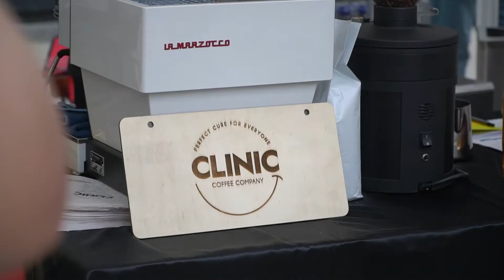2. Arcadium GençFest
Ruhumuzu besleyen müzik ve keyifli dakikalara sahne olan eğlenceli filmler... 2. Arcadium GençFest'i geride kalsa da bu renkli görüntülerle güne enerji katmaya hazır mısınız? 🥰✨